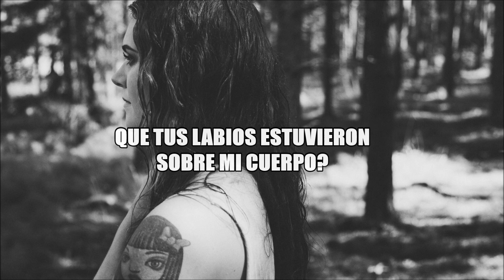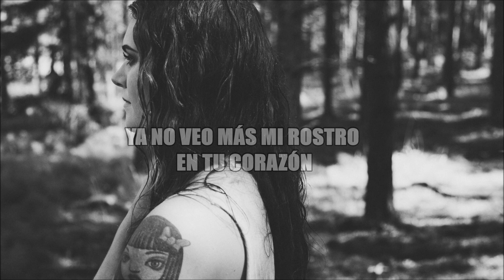Tove Lo - Thousand Miles (Subtitulada)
Una de mis canciones favoritas del disco, tuve un error ortográfico, pero pasa desapercibido, así que no afecta mucho, espero les guste.